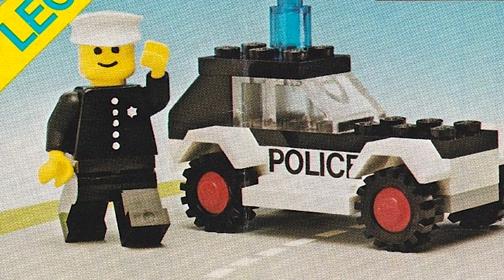THE PLANET BRICK | EPISODIO 51: LEGO COLECCIONISMO. [PODCAST]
¡Hola y bienvenid@s a tod@s l@s fanátic@s del bloque y por ende de LEGO, somos The Planet Brick, y estamos de vuelta con un nuevo podcast! Y hoy vamos a tratar acerca de un tema que nos habéis pedido mucho: el coleccionismo de LEGO. Así que vamos a hablar de lo más básico de este tema ya que tiene realmente muchas cosas de las que se pueda hablar. ¡Es hora de adentrarnos en el coleccionismo!

Así que os esperamos en este nuevo programa.  ¡Todo esto y mucho más en este nuevo episodio de THE PLANET BRICK!

[QUIENES SOMOS THE PLANET BRICK]
Josh Herrero, Motion Piece, AGBrick, Jay y Omar (Jowiz)

Capítulos:
0:00 INTRO Y BIENVENIDA.
1:15 ¿CÓMO EMPEZAR A COLECCIONAR LEGO?.
22:05 TIPOS DE COLECCIONISTAS DE LEGO.
32:50 LAS SERIES DE MINIFIGURAS.
45:23 NUESTROS LEGOS FAVORITOS.
52:23 PREGUNTAS Y RESPUESTAS.
49:03 ¡HASTA LEGO!